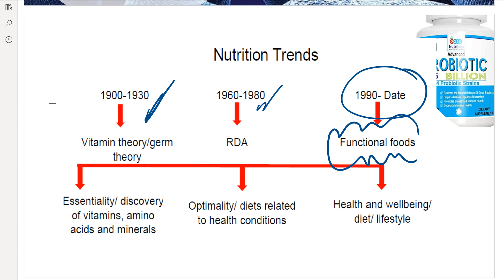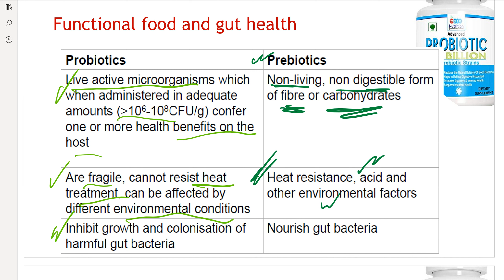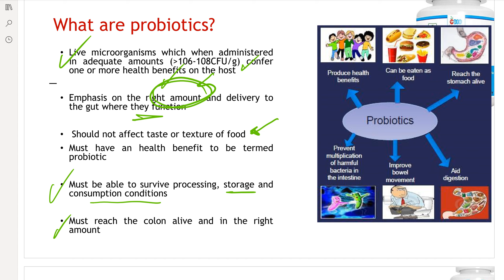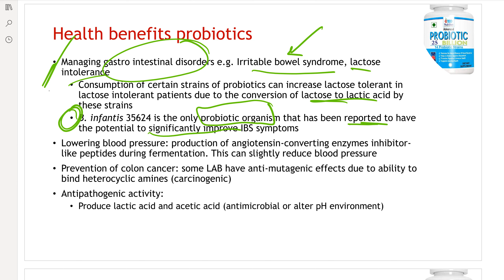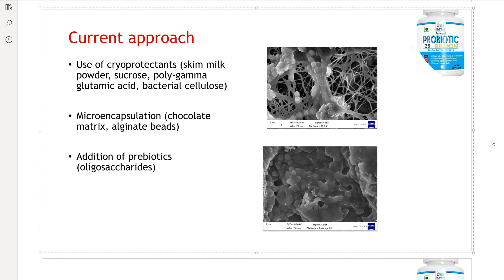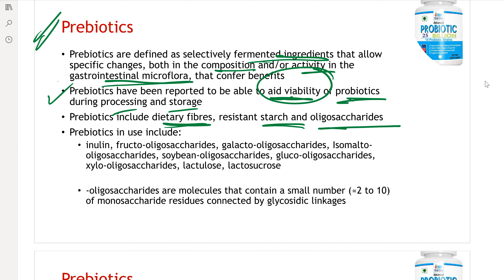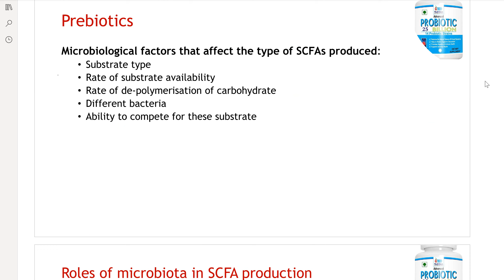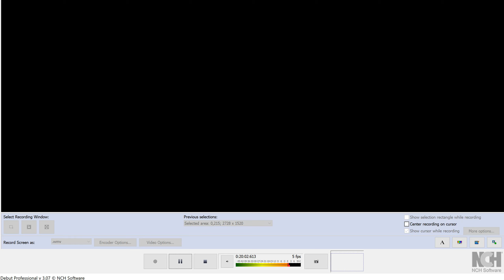Prebiotics Probiotics شرح بالعربى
البريبايوتك - البروبايوتك